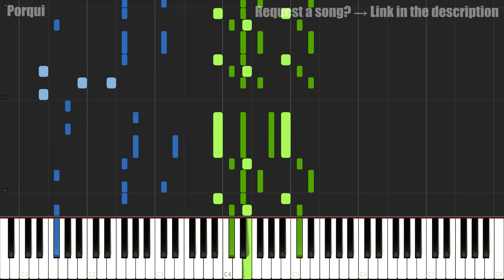Naruto Opening 8 - Re:member (Piano Synthesia)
(music theory, techniques, play by ear, sight reading...)

You can use my arrangement for whatever you want except piano tutorials (Synthesia, sheet music, ...).

Original piano arrangement by Porqui
Artist: FLOW
Composer: TAKE
Anime: Naruto / ナルト